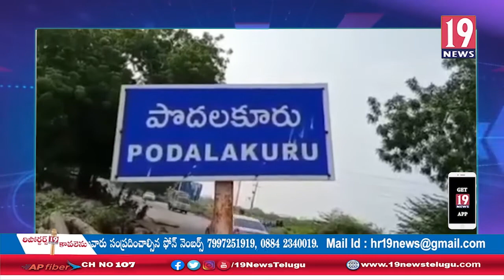పొదలకూరులో బాబు పర్యటనకు అనూహ్య స్పందన: నెల్లూరు జిల్లా